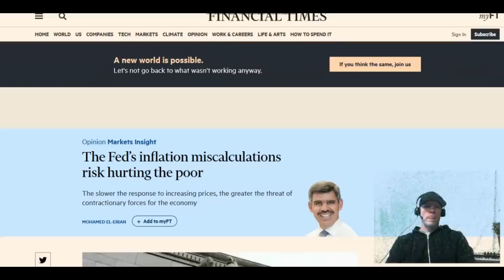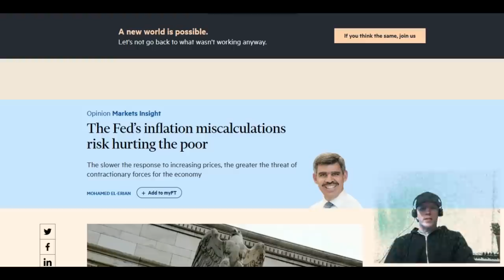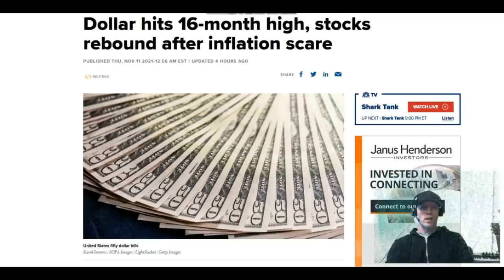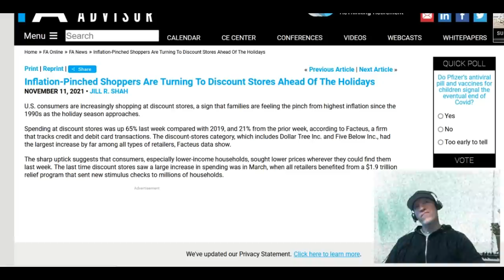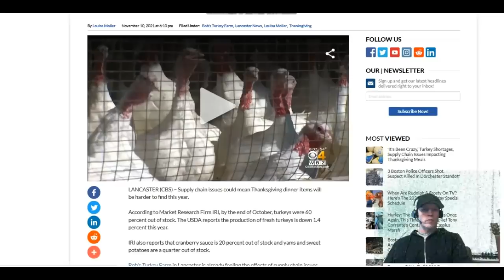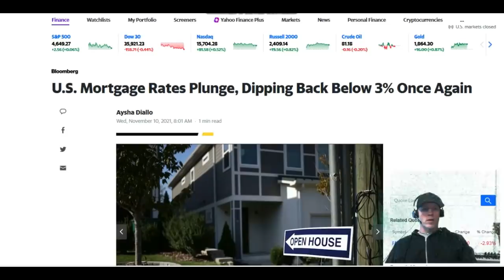GOING BROKE = SHOPPERS RUSH TO DISCOUNT STORES, TURKEY DINNER PRICE SHOCK, PURCHASING POWER COLLAPSE